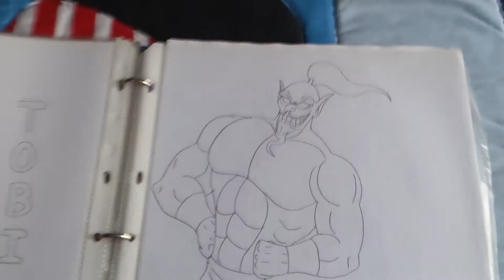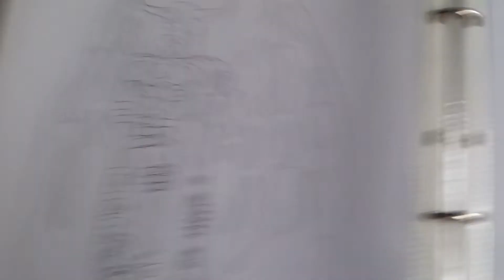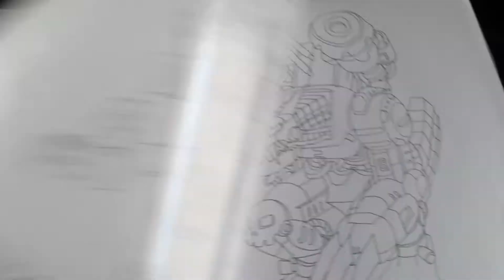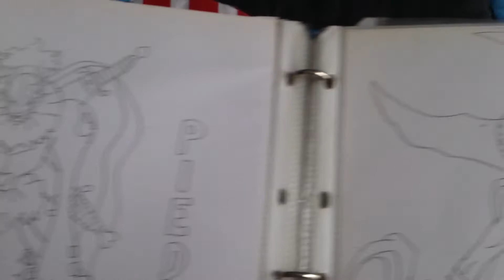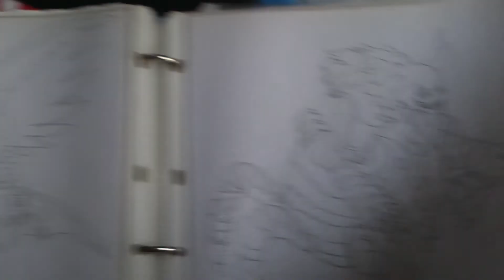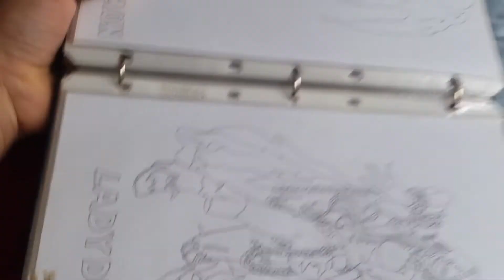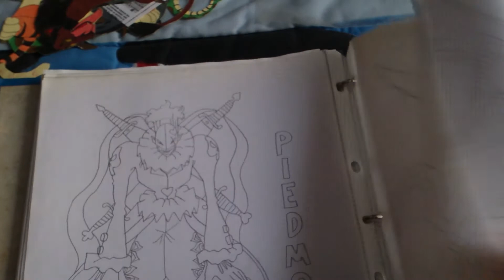Joselo mis dibujos parte 3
algunos de los dibujos que hice, de varios personajes. XD